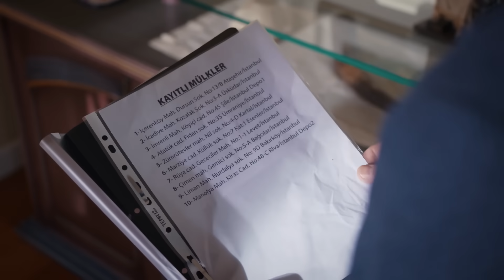Cehennemin dibine de gitsen seni bulacağım | Emanet 575. Bölüm